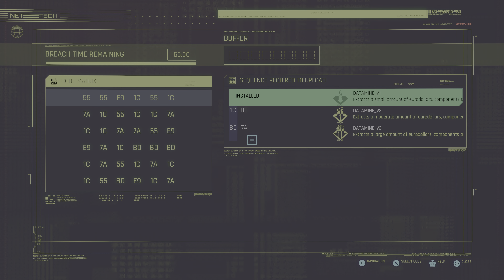Cyberpunk 2077 PS5 Part 102 - Bloodsport